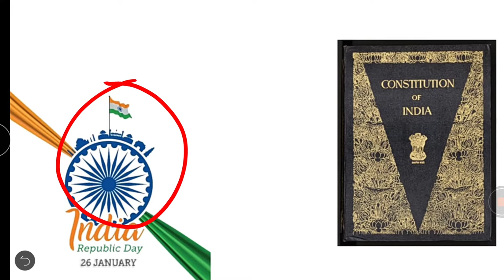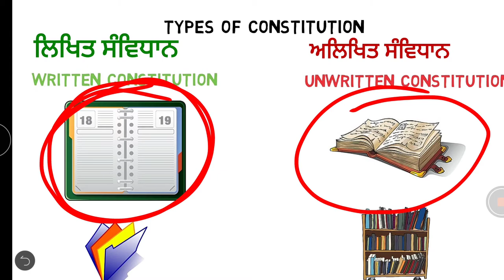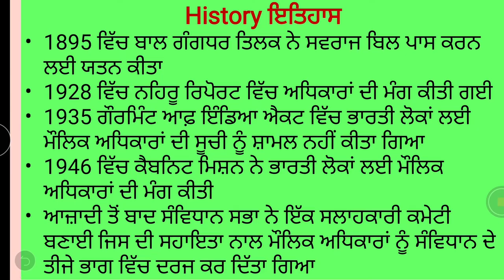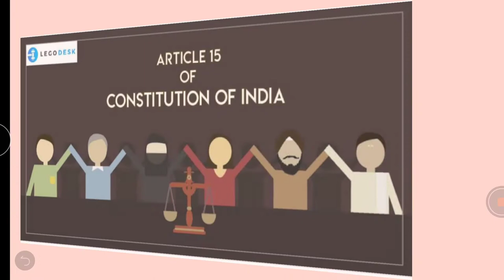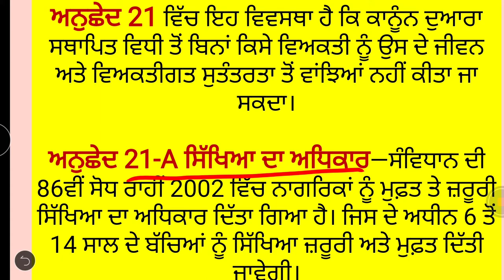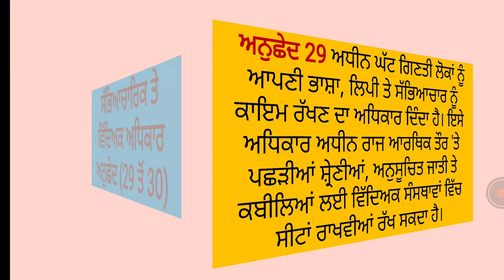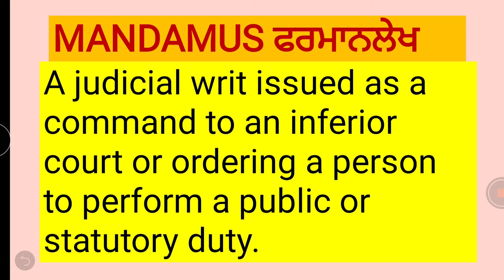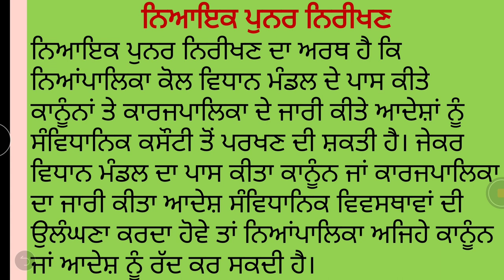NTSE-FUNDAMENTAL RIGHTS ਮੌਲਿਕ ਅਧਿਕਾਰ